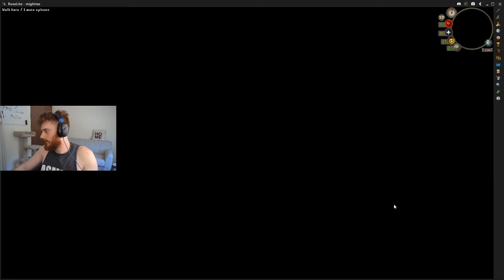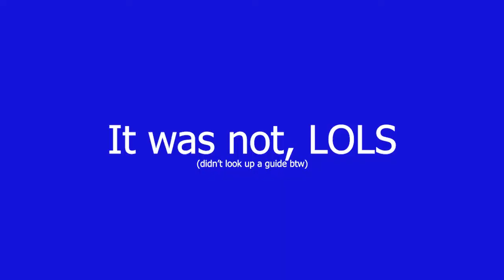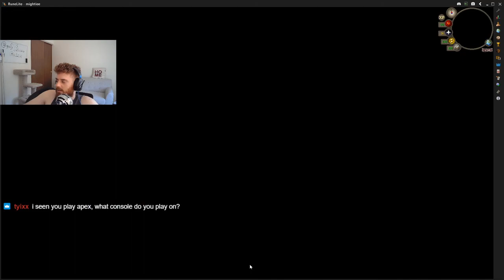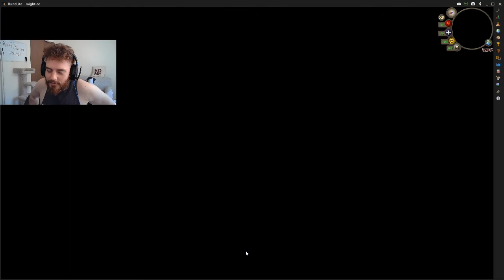I did Kingdom Divided w/o a Guide on Stream! It took FIVE HOURS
What up OG!

Comment down your favorite part of the vid! Would love to hear.